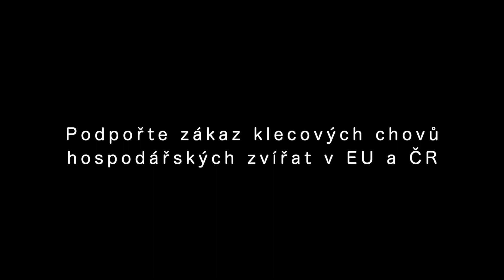End the cage age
- podepište evropskou občanskou iniciativu za zrušení klecí
- sign the European Citizens' Initiative / Signez la pétition / Firma la petizione / Podpisz petycję / Firma la petición